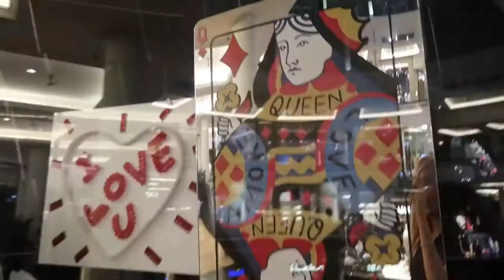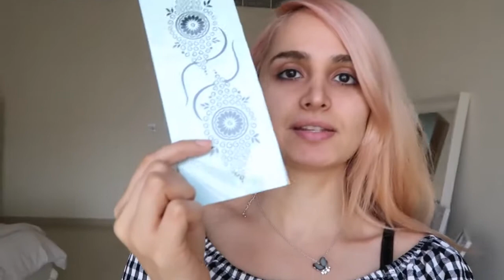REAL OR FAKE $5000 vs $100 !!! !!!Lana rose Another hot Vlogs Video sexcy model vlog 2018